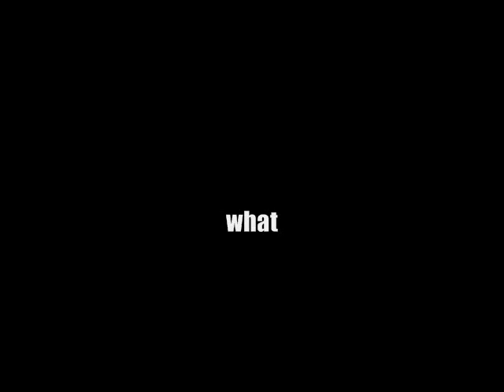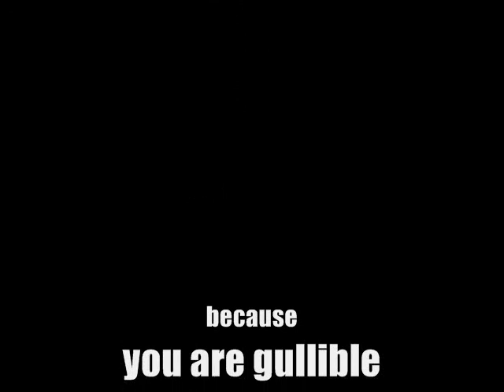Pig Mounting in Minecraft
Here be an epic montage of me, AquaEchoiii, mounting a little piggy in minecraft and then abusing it. This was filmed in a multiplayer server in the Alpha version.